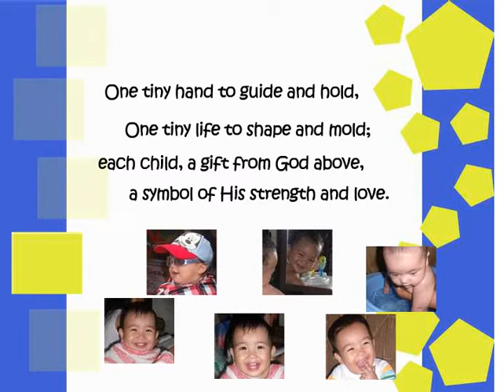Lipton Baby 2K Stratum FB Liker Recognition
Lipton Baby of the month (Batch V) official participant feat. Azshi Jhieon C. Jimenez